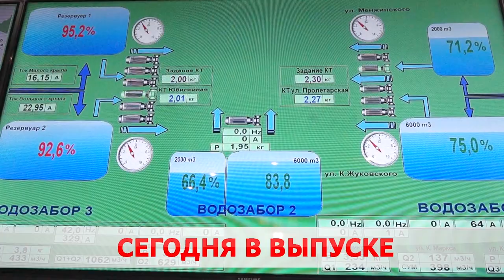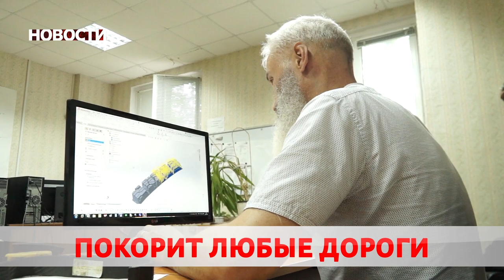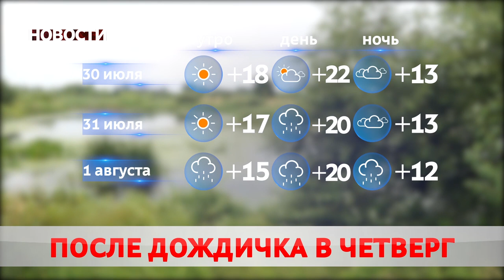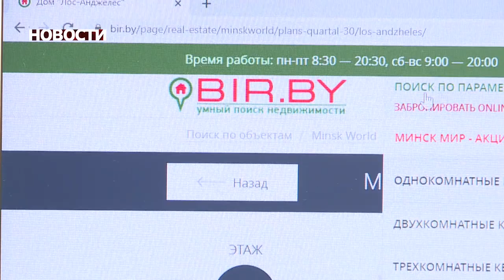Новости 29 07 20